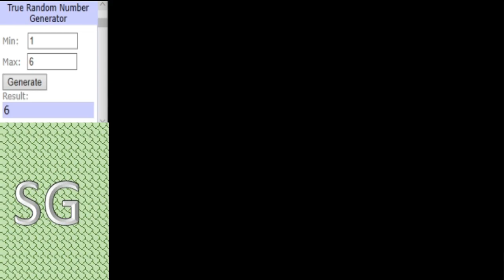Dinosaur King Arcade Tournament 2020 - Group Stage (B) - Team Space Pirates vs Team Brontikins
With both of these teams currently outside the top 4 a win for either is essential. A clash of Underling vs Boss but who will prevail.